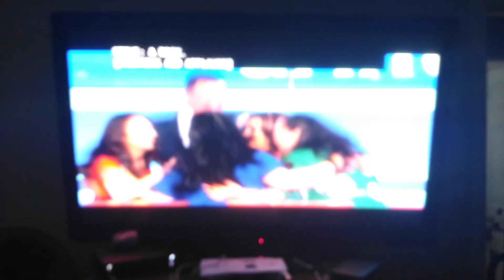Family Feud Sudden Death